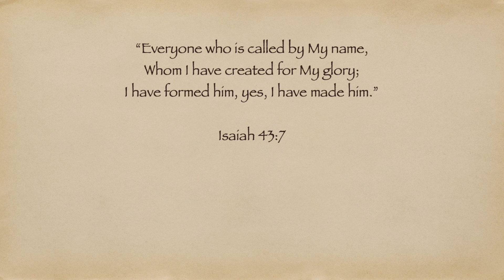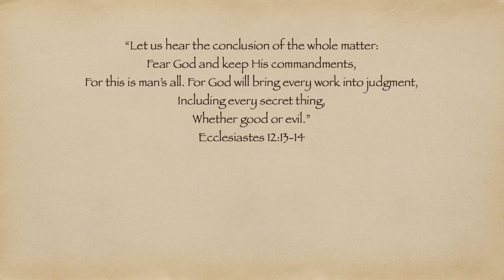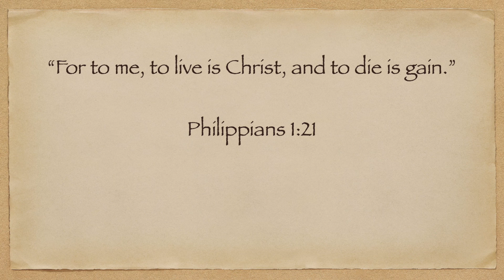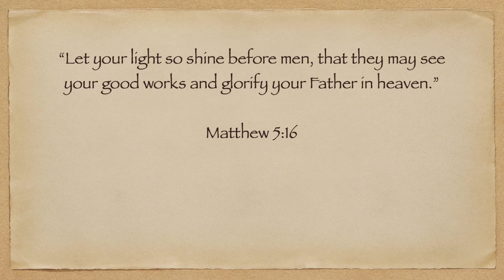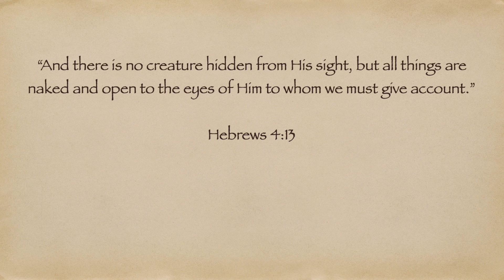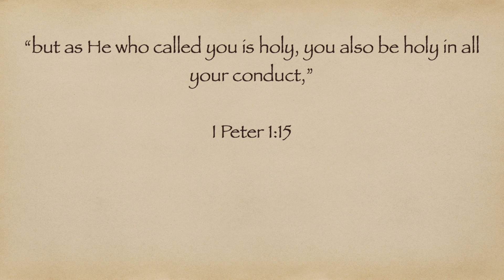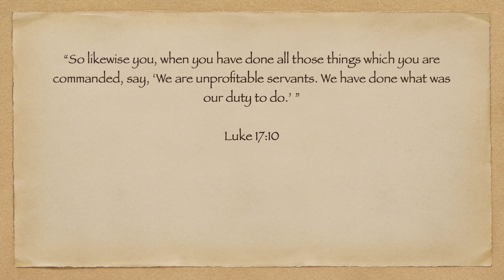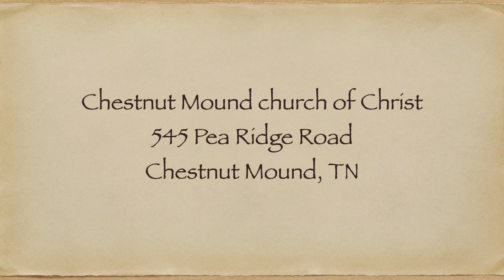Glorify God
Please join us for worship anytime you have the opportunity to do so at the Chestnut Mound church of Christ!!